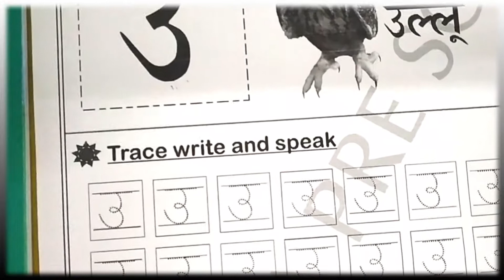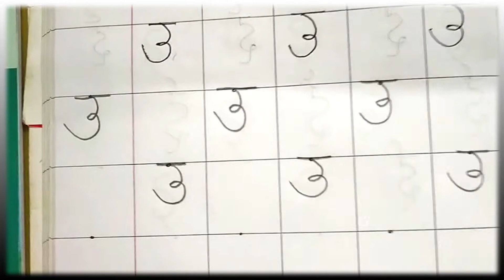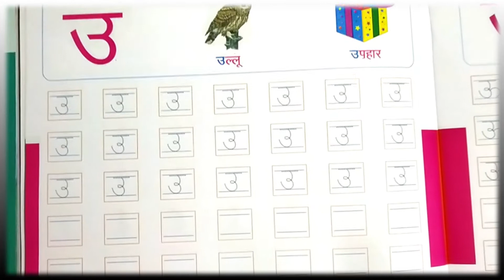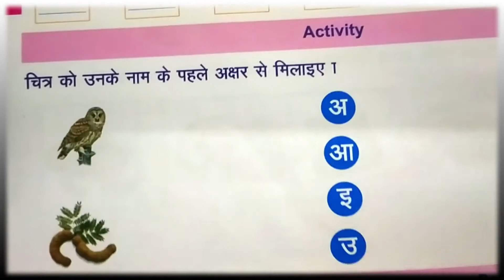JR KG ENG HINDI SWAR U